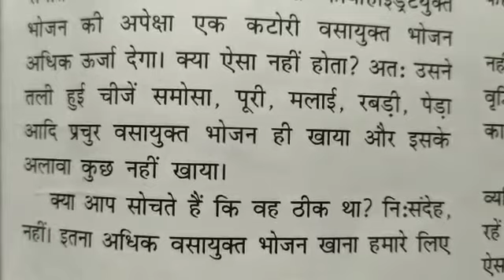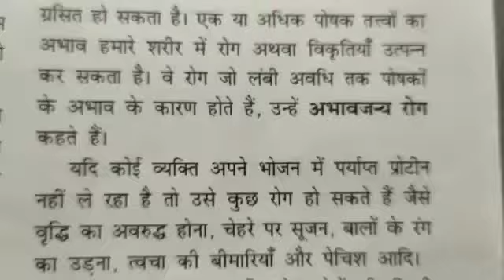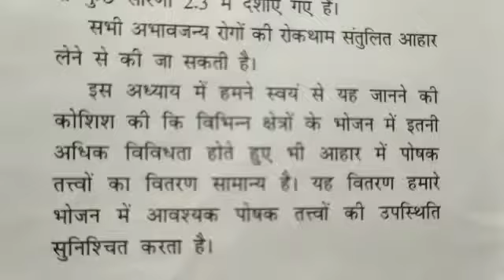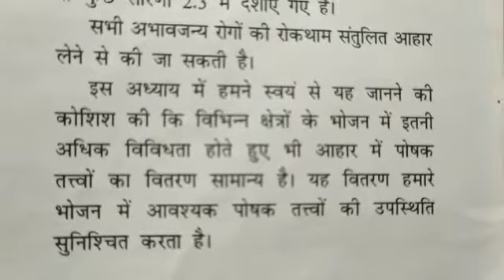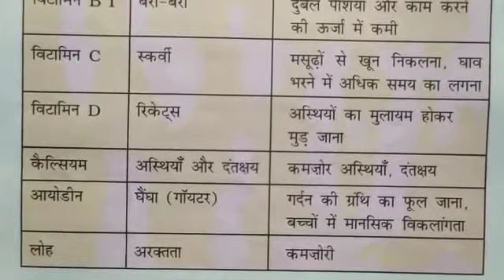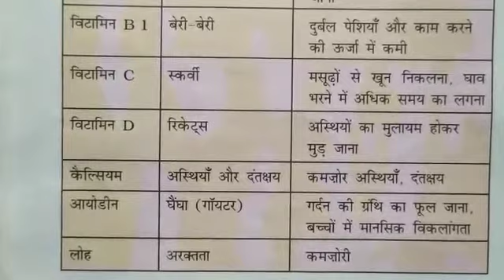Class 6 || Science || Hindi Medium || Chapter 2 || Part 3